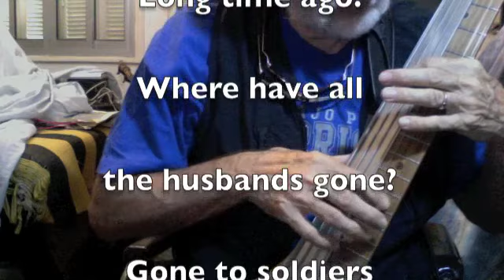Where Have All the Flowers Gone (a backup cover looking for voices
The Access singers in Cairo, Egypt are learning this song, and so this backup is arranged for them by theFolksinger.  Of course the more singers who make use of it, the better.  Grateful to Pete Seeger, and Peter, Paul, and Mary, and all the others who taught us various versions of this most thoughtful song.